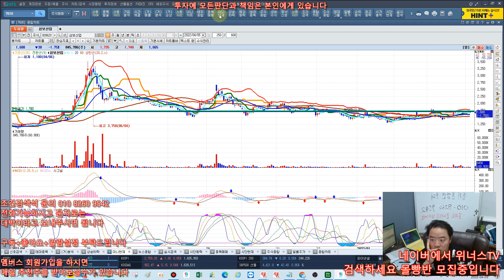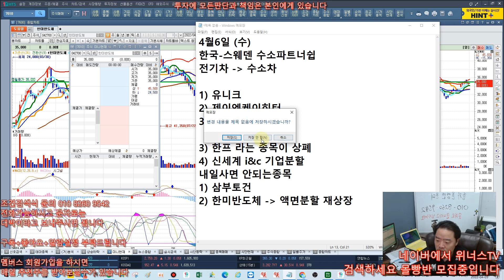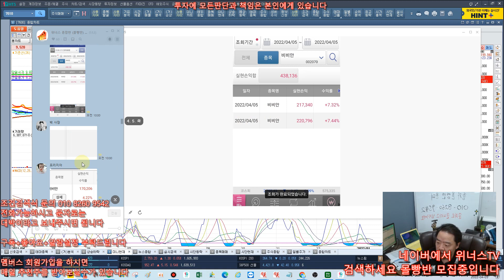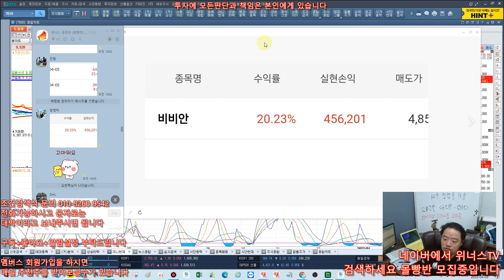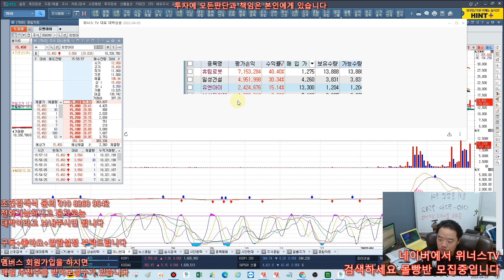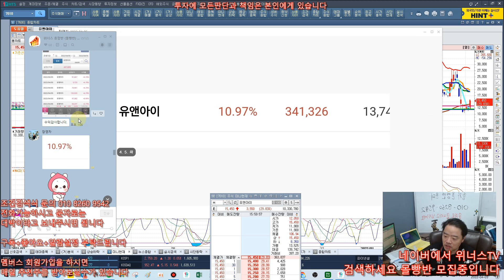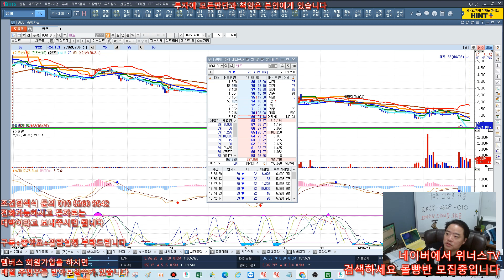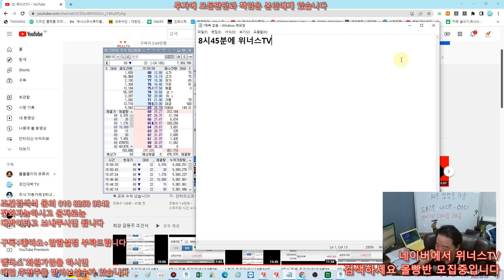4 월 6일 내일 상한가 예상되는 종목 추천! - 매일 수익 내봅시다